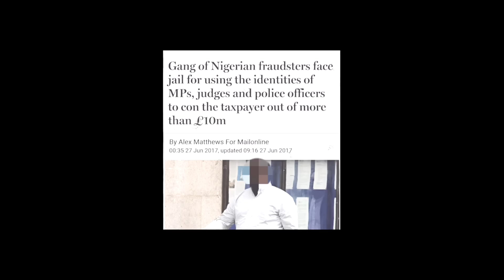Frenchy Le Boss - Madness [Music Video] | GRM Daily